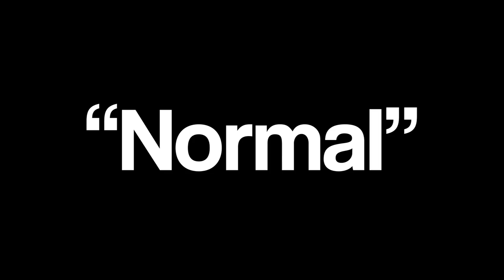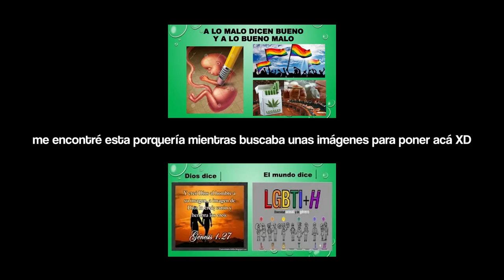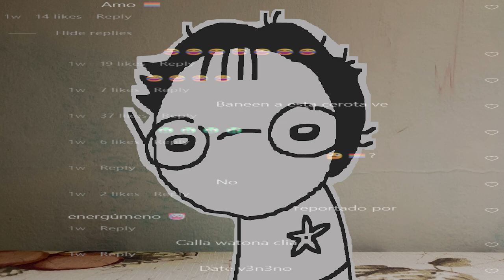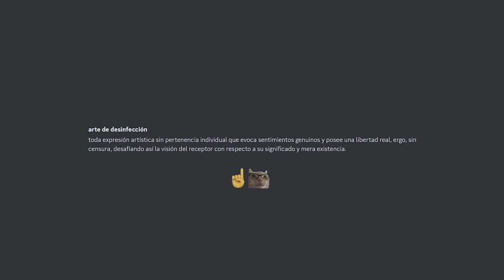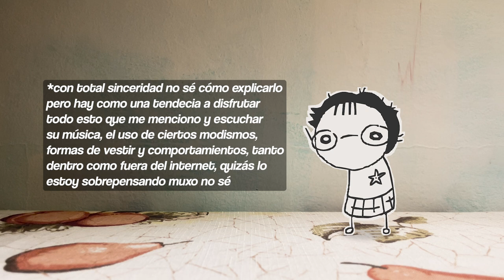Contracultura e Internet